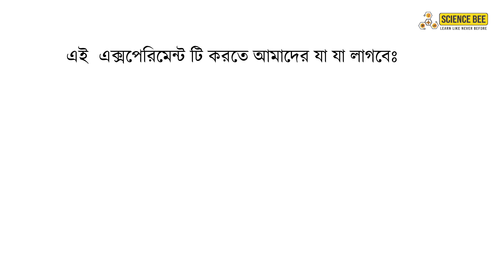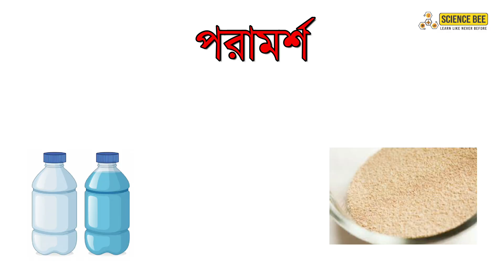THE BEE SHOW | Lavalamp | Elephant Toothpaste | EPISODE 02 | দ্যা বী শো, পর্ব - ০2| SCIENCE BEE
Science_Bee presents 👉" THE BEE SHOW "

হ্যালো বিজ্ঞানের পোকার দল, এই প্রথম বাংলাদেশে ব্যতিক্রমী এক বিজ্ঞান ভিত্তিক প্রোগ্রাম নিয়ে হাজির হলাম আমরা৷ আর আমাদের ১ম পর্ব টি আমরা বিজ্ঞান প্রেমিক অর্থাৎ তোমাদেরকে উৎসর্গ করে করেছিলাম৷
কারণ তোমাদের জন্যই সায়েন্স বী ফ্যামেলি এখন ৭৩ হাজার এর বিশাল পরিবার পরিণত হয়েছে। বিজ্ঞানকে সহজভাবে শিখতে সবাই পছন্দ করে। আর এই চিন্তা মাথায় নিয়েই Science Bee এই ব্যাতিক্রম প্রোগ্রামের ভাবনা করে।

THE BEE SHOW, Episode-02 | দ্যা বী শো, পর্ব - ০২

Concept and Host: Arif Hossain Rajon
Another Host : Rajib Hossain Rowson
Voice & Cast : Sazzad Zaman Satu
Video Editor: Khalil Atif Khan ,SAFAYAT HOSSAIN ANABIL
Production: Mobin Sikder